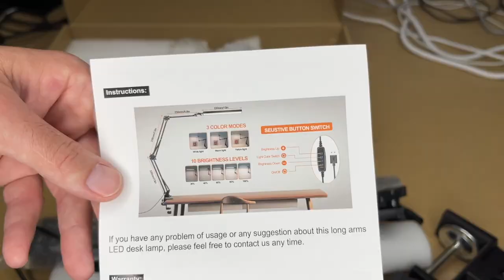NAKOOS 3 Section Swing Arm LED Desk Lamp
LED Desk Lamp, 3-Section Swing Arm Desk Lamp Workbench Light with Clamp, Eye-Caring Architect Lamp for Home Office, 102 Led Beads, 3 Lightings 10 Brightness Levels, Memory Function Reading Lamps 24W (Amazon Affiliate)